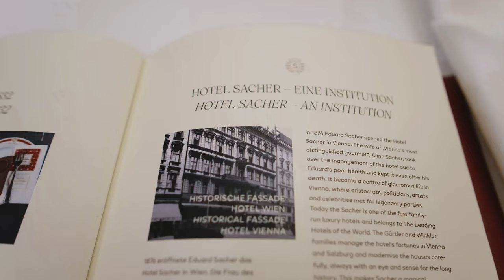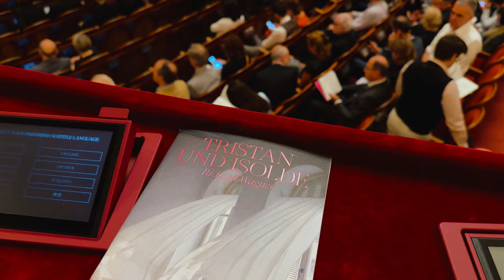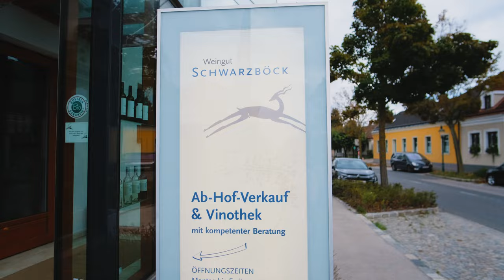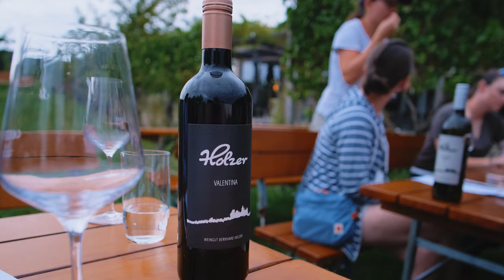IN THE MOOD FOR VIENNA: PART 2 | Ultimate Travel Guide to Vienna, Austria | Sights, Culture & Wine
VIENNA, AUSTRIA. The Summer Edition. Undoubtedly, one of my favourite European capitals, I revisited this epitome of refinement to experience this Imperial City from another perspective. This video guides any traveller visiting Vienna, even for the first time, on what to see, museums to check out, coffeehouses to indulge in, parks, palaces and gardens to explore, even a cultural night at the opera!

Another reason to re-examine Vienna is the city's special predilection for wine. There's a whole Weinviertel wine region laying at the outskirts of the city, waiting for you to delve into and taste some of the delicious wines the Austrian capital can offer.

Find out more and work with me!

ACKNOWLEDGEMENTS

⭐  Thank you to Salvador Sommelier for being a part of this episode.

Check out his Youtube Wine Channel: @salvadorsommelier

🎬 Check out my Udemy course, The Zero-to-Hero Course on Creating Professional Videos

CHAPTERS

00:00 Introduction: Return to Vienna
01:12 Why I Love Vienna
02:30 Summer in Vienna & Greatest Hits of Innere Stadt
03:27 The Gardens & Parks of Vienna
04:54 Another Perspective of Vienna
05:07 Austrian Parliament, Rathaus, Burgtheater
05:33 State Hall, Austrian Library, Augustinerkirche
06:43 Weltmuseum Wien, Leopold Museum
08:03 The Historic Quarters of Vienna
09:07 Griechenbiesel
09:52 Coffeehouses in Vienna: Café Sacher & Café Landtmann
11:02 Wiener Staatsoper (Vienna State Opera House)
12:19 Wine Culture in Vienna: The Weinviertel Wine Region
15:30 Epilogue